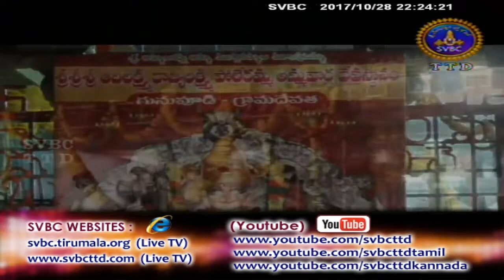Adhyatmika Viseshalu 10pm | 28-10-17 | SVBC TTD